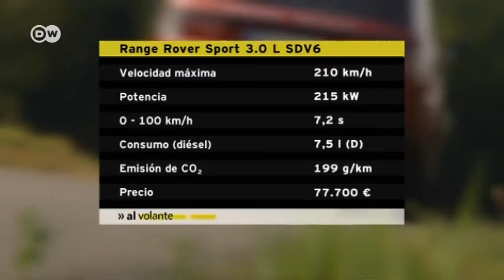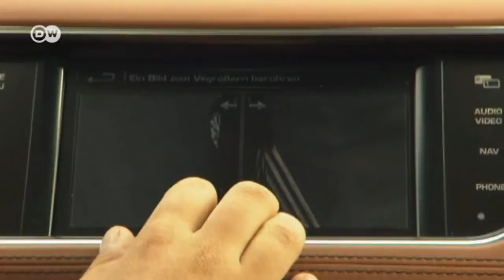En marcha: Land Rover Range Rover Sport | Al Volante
Un diseño musculoso y elegante unido a un interior de alta calidad y una gran flexibilidad son solo algunos de sus atributos. Así puede ser descrito el Range Rover Sport, el SUV Sport de Land Rover.